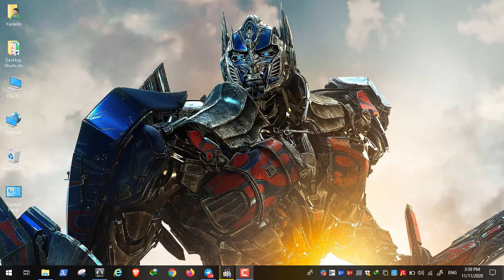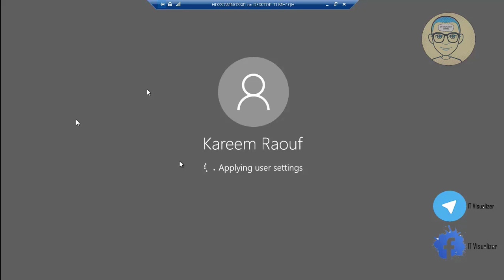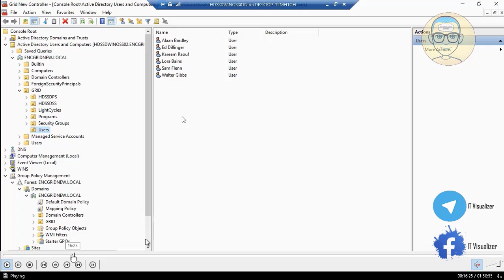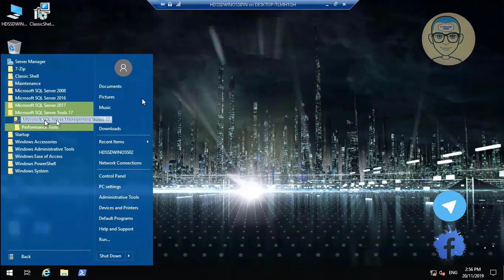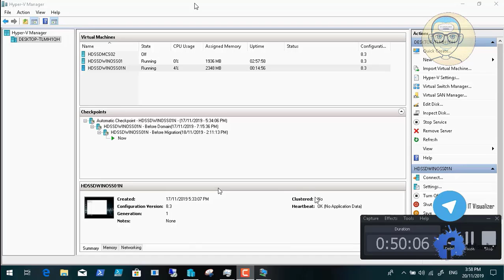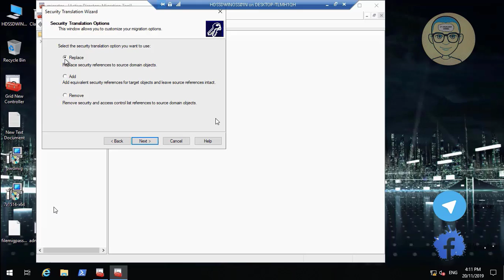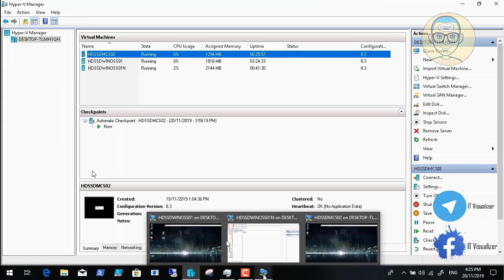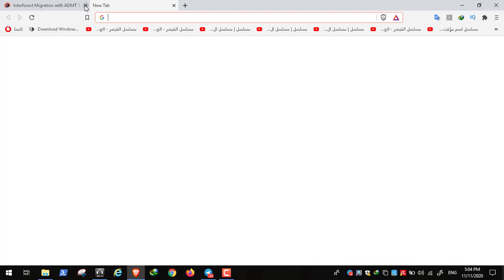9-Active Directory Migration Process Part 3 (AR)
Active Directory Migration Process Part 3 (AR)